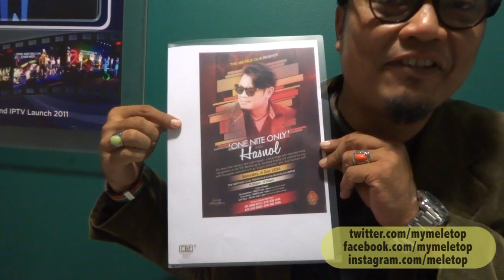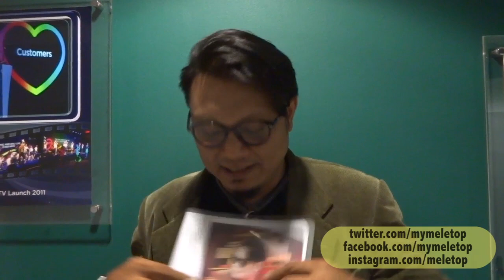MeleTOP – Hasnol ‘One Nite Only’ Bakal Tampilkan Lagu Lama Dalam Versi Baru [25.11.2014]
MeleTOP mencungkil apakah yang Hasnol lakukan sepanjang 20 tahun mendiamkan diri dari industri muzik dan perancangan dia di showcase ‘One Nite Only’. Jom tengok apa yang akan Hasnol perbaharukan!